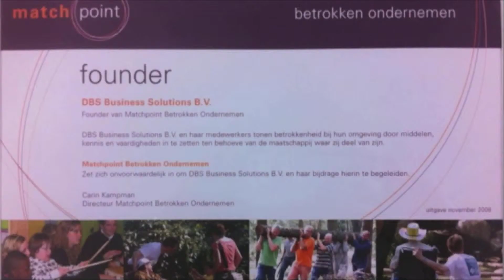Duurzaam, Betrokken en Maatschappelijk Verantwoord Ondernemen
Binnen Visma nemen wij onze verantwoordelijkheid voor onze omgeving, de maatschappij en het milieu. Dit doen wij oa door ervoor te zorgen dat onze ecologische voetafdruk, alsmede die van onze klanten sterk verminderd wordt. De belangrijkste bijdrage leveren wij door middel van onze eigen producten, diensten en technologieën. Bekijk hier onze bijdrage aan het programma Mooi, duurzaam Nederland.